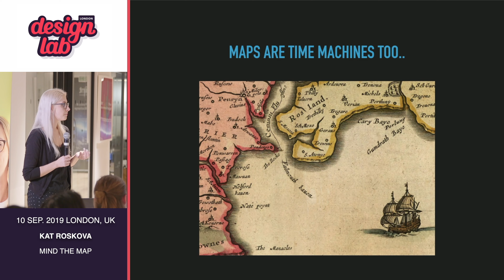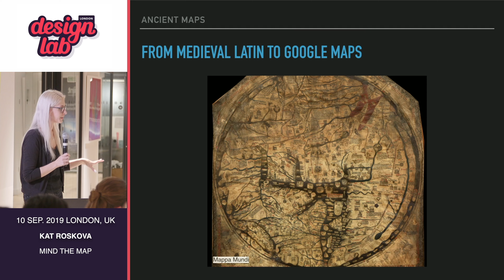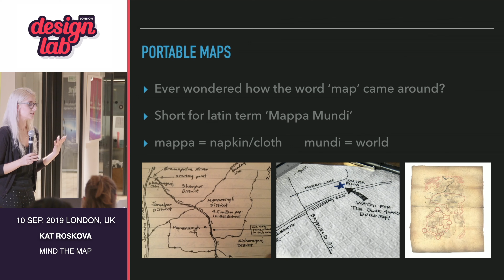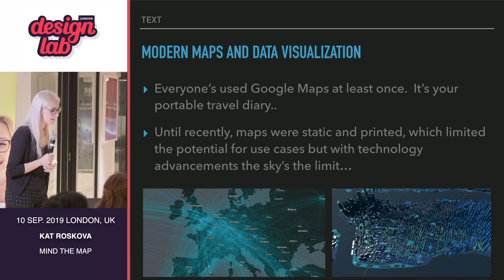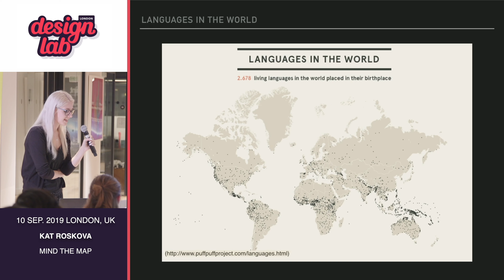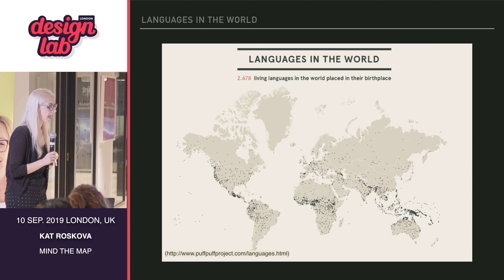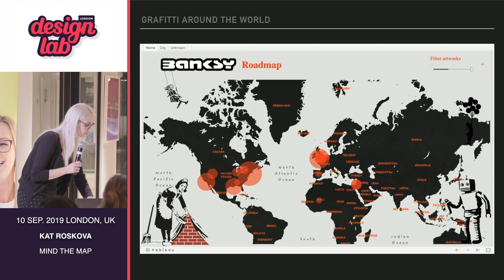Mind the map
This is the Design Lab Community and we're a friendly bunch! We are a community of designers that get together to talk shop, share ideas and designs, and get to know one another. This month we welcomed Kat Roskova to the stage to talk about her passion for maps.

What is a map? How are they designed? Where are they heading? And can you imagine the world without them?

Humanity has had a long and obsessive relationship with maps. Through history we’ve used maps as works of art, for visual metaphors, to navigate the world, and used to illustrate scientific models.

To me, maps are the constant, bewitching possibility of exploration and communication. And design always played a big role in it.

Speaker: Kat Roskova

I am a Product Designer, designing for mobile apps at IG (fintech company). I moved to London around two years ago after finishing my design studies in Copenhagen where I worked for smaller digital and marketing agencies along my studies.

I’m very passionate about clean intuitive design and improving my overall design and user knowledge every day.

➡️ Follow the design lab community on Twitter to hear about the up and coming events and more.